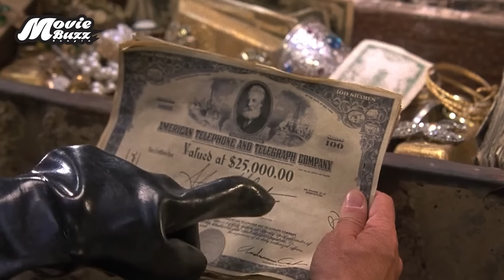যে গুপ্তধন খুজতে গিয়ে জীবন জাহান্নাম হয়ে গেছে সবার | Movie Explained in Bangla/Bengali